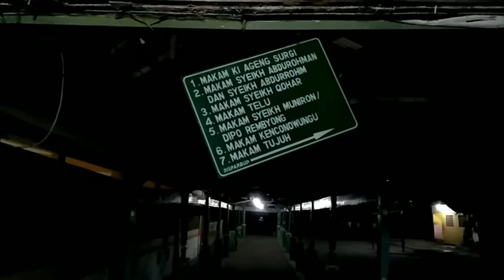👳 Makam Troloyo - Trowulan 🙏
👉SYECH DJUMADIL QUBRO

Syeh Jumadil Kubro adalah salah seorang ulama besar yang merupakan bibit kawit atau cikal bakal dalam penyebar agama Islam di pulau Jawa.

Syekh Jumadil Qubro yang berasal dari Samarkand, Uzbekistan, Asia Tengah ini, diyakini sebagai keturunan ke-10 dari al-Husain, cucu dari Nabi Muhammad SAW.

Pada awalnya, Syekh Jumadil Qubro dan kedua anaknya, Maulana Ibrahim Samarqandi dan Maulana Ishaq, datang ke pulau Jawa.

Setelah itu mereka berpisah yaitu Syekh Jumadil Qubro tetap berada di pulau Jawa, sedang Maulana Malik Ibrahim ke Champa, di sebelah selatan Vietnam, yang kemudian mengislamkan Kerajaan Campa.

Sementara adiknya, yaitu Maulana Ishaq pergi ke Aceh dan mengislamkan Samudra Pasai. Dengan demikian, silsilah dari beberapa Walisongo yaitu Sunan Ampel (Raden Rahmat), Sunan Giri (Raden Paku) adalah cucunya.

Sedangkan Sunan Bonang, Sunan Drajad dan Sunan Kudus adalah cicitnya.
Hal itulah yang menyebabkan adanya pendapat yang mengatakan bahwa para Walisongo merupakan keturunan etnis Uzbek yang dominan di Asia Tengah, selain itu juga ada kemungkinan lainnya yaitu etnis Persia, Gujarat, ataupun Hadramaut.

Kemudian beliau dakwah bersama para ulama termasuk para putra-putri dan santrinya menuju ke tanah Jawa. Mereka menggunakan tiga kendaraan laut, sekaligus terbagi dalam tiga kelompok dakwah.

Kelompok pertama, dipimpin Syeikh Jumadil Kubro memasuki tanah Jawa melalui Semarang dan singgah beberapa waktu di Demak.

Selanjutnya perjalanan dilanjutnya menuju ke Majapahit dan berdiam di sebuah desa kecil yang bernama Trowulan letaknya berada di dekat kerajaan Majapahit.

Kelompok kedua, terdapat cucunya yang bemama al-Imam Ja’far Ibrahim Ibn Barkat Zainal Abidin dibantu saudaranya yakni Malik Ibrahim menuju kota Gresik.

Dan kelompok ketiga, adalah jamaah yang dipimpin putranya yakni al-Imam al-Qutb Sayyid Ibrahim Asmoro Qondy menuju Tuban.
Namanya masyhur dengan sebutan “Pandhito Ratu” karena beliau memperoleh Ilmu Kasyf (transparansi dan keserbajelasan ilmu/ilmu yang sulit dipahami orang awam, beliau diberi kelebihan memahaminya).

Perjalanan dakwah Syeikh Jumadil Kubro berakhir di Trowulan, Mojokerto.

Beliau wafat tahun 1376 M, 15 Muharram 797 H. diperkirakan hidup diantara dua Raja Majapahit yaitu pada awal Raja Tribhuwana Wijaya Tunggadewi dan pertengahan Prabu Hayam Wuruk.

Bermula dari usul yang diajukan Syeikh Jumadil Kubro kepada penguasa Islam di Turki (Sultan Muhammad I) untuk menyebarkan Agama Islam di wilayah Kerajaan Majapahit.

Karena, pada saat itu wilayah Majapahit sangat kuat pengaruh Agama Hindunya di samping keyakinan masyarakat pada arwah leluhur dan benda-benda suci.

Sehingga, keberadaannya di tanah Majapahit hingga ajal menjelang menunjukkan perjuangan Sayyid Jumadil Kubro untuk menegakkan Agama Islam melawan penguasa Majapahit sangatlah besar.

Karena pengaruh beliau dalam memberikan pencerahan bekehidupan yang berperadaban, Syeikh Jumadil Kubro dikenal dekat dengan pejabat Kerajaan Majapahit.

Cara beliau berdakwah yang pelan tapi pasti, menjadikan beliau amat disegani.

Tak heran, bila pemakaman beliau berada di antara beberapa pejabat kerajaan Majapahit di antaranya adalah makam Tumenggung Satim Singgo Moyo, Kenconowungu, Anjasmoro, Sunana Ngudung (ayah Sunan Kudus), dan beberapa patih serta senopati yang dimakamkan bersamanya.

👉Komplek Pemakaman Trowulan

Trowulan adalah kawasan bekas ibukota Kerajaan Mojopahit terletak di pinggir jalur utama Surabaya-Jawatengah lewat selatan, tepatnya terletak di antara Mojokerto-Jombang.

Dari Mojokero menuju Trowulan hanya berjarak 12 kilometer, dari Jombang jaraknya sekitar 20 kilometer, sedang dari Surabaya sekitar 65 kilometer.

Di Trowulan inilah dulu menjadi tempat tinggal Raja Hayamwuruk dan Mahapatih Gajahmada yang terkenal dalam memimpin dan memerintah Mojopahit yang jaya.

Dan di tempat inilah juga dulu Patih Gajahmada bersumpah Amukti Palapa, sumpah legendaris yang mengantarkan Mojopahit menjadi penguasa wilayah nusantara sampai ke Madagaskar.

Bekas ibukota Mojopahit tersebut, masih dapat kita saksikan sisa-sisanya yang berupa situs-situs purbakala yang tersebar di kawasan Trowulan dan sekitarnya.

Baik berupa bangunan candi, gapura, makam, prasasti, area, maupun benda-benda artefak lainnya, serta yang in-situ (di lokasi asal) maupun yang telah dipindahkan ke Museum Trowulan (exsitu) untuk berbagai alasan.

Termasuk kompleks makam Syekh Syaid Jumadil Kubro yang terdapat dalam Kompleks Makam Troloyo di Dusun Sidodadi, Desa Sentonorejo, Trowulan, Mojokerto.

*)Artikel di atas dinukil oleh Tim Pustaka Jawatimuran dari koleksi Deposit – Badan Perpustakaan dan Kearsipan Provinsi Jawa Timur: Prasetya,  Volume III, No. 32, Agustus 2011, hlm. 30.